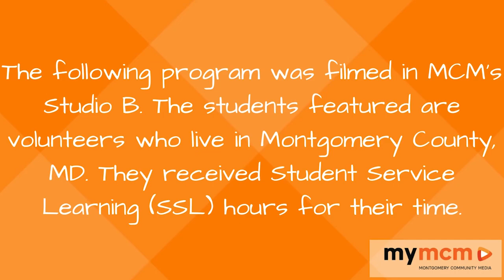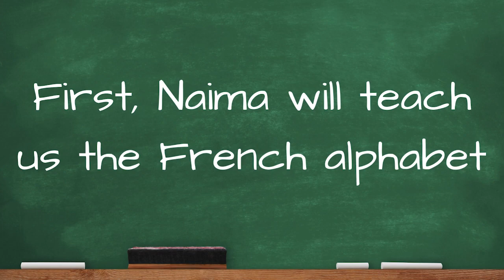My MoCo Lingo - French